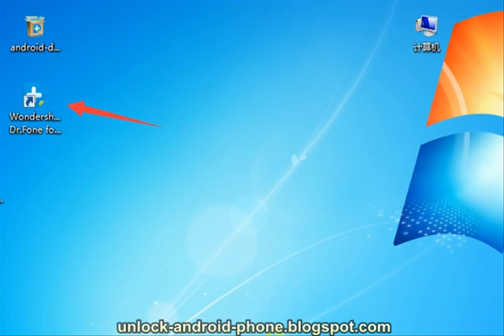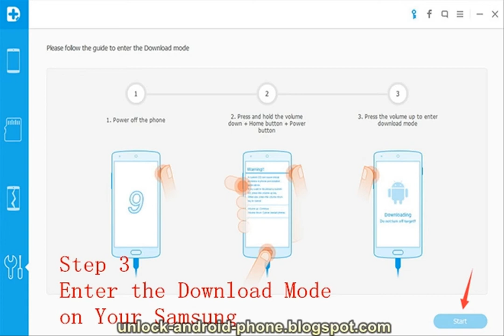How to Unlock Android Phone, Remove Locked Screen Android without Password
Follow the next details info to unlock Android Phone, reomve lock screen android without password:

Unlock Android Phone- Dr.Fone for Android can remove many lock screen android phone, like: Unlock Samsung galaxy, unlock HTC phones, remove lock screen LG without password, unloc Huawei, unlock ZTE, unlock Sony, unlock Motorola, turn off lock screen Nokia, unlock Oppo, unlock Xiaomi and more.

How to Unlock the Screen Lock on Samsung Phone

How to Unlock the Screen Lock on LG Phones